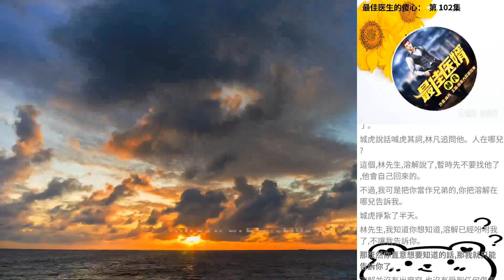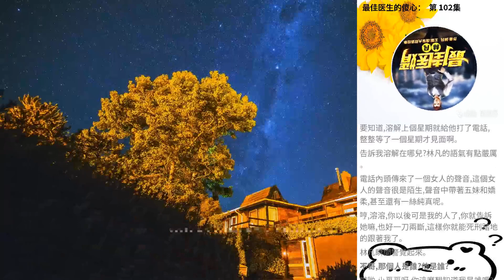最佳醫生的傻心： 第 102集